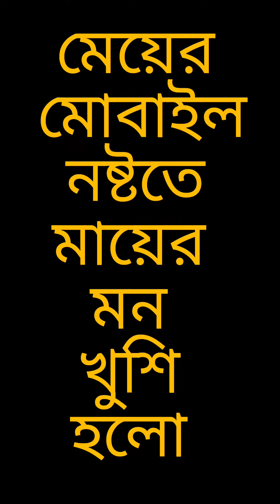মেয়ের মোবাইল নষ্ট হওয়াতে মা খুশি হল | মোবাইল নিয়ে যুদ্ধ